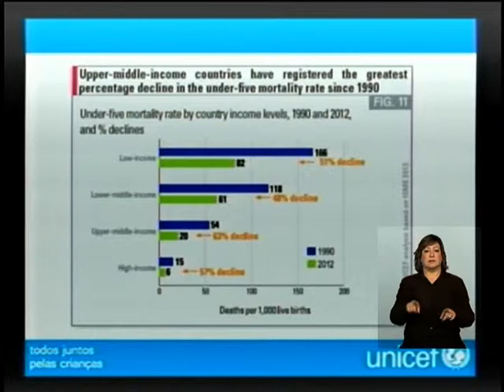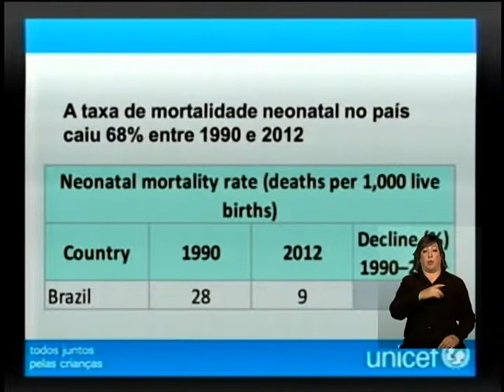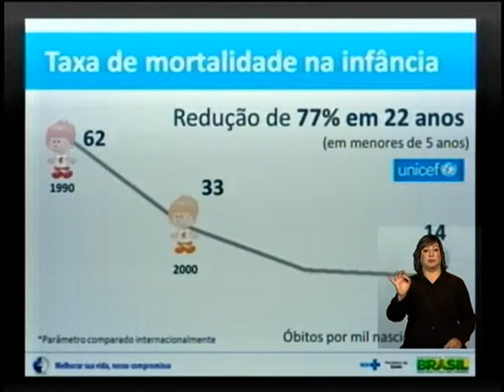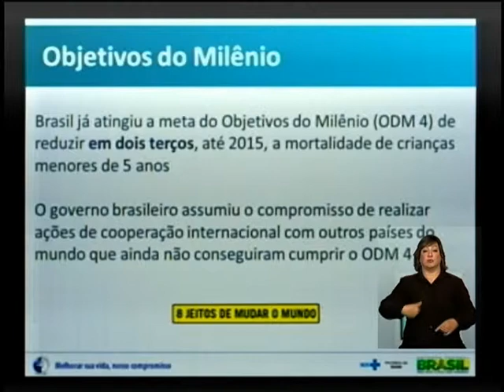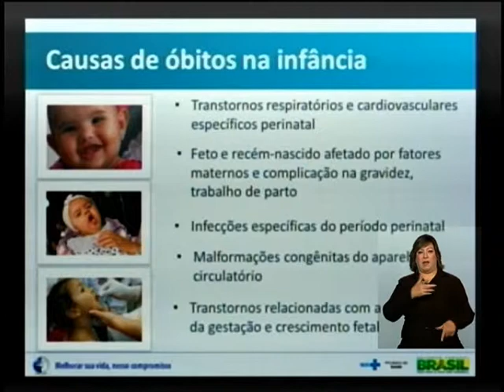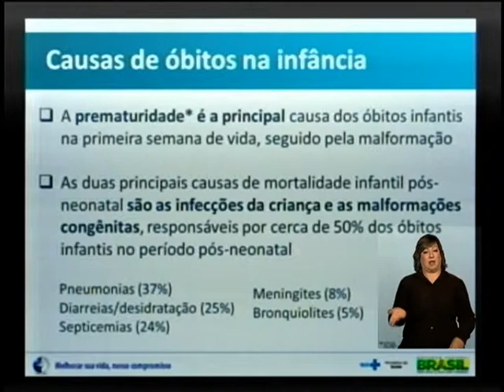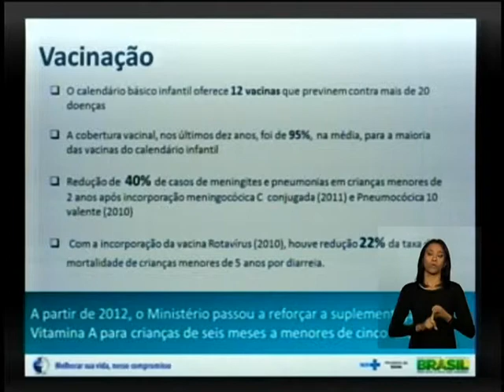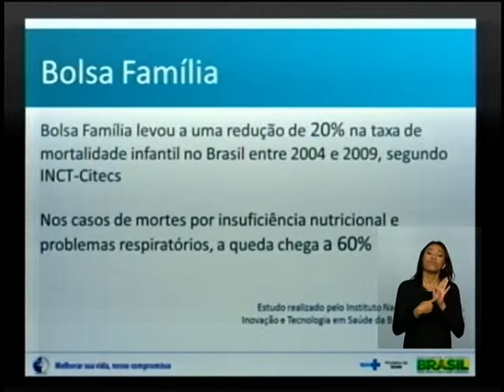Brasil já superou em 33% meta do milênio para redução da mortalidade infantil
ATIVIDADES DO GOVERNO - 13.09.13: Ministério da Saúde, Organização PanAmericana de Saúde (Opas) e Unicef divulgaram nesta sexta-feira (13) dados inéditos sobre a mortalidade infantil no Brasil e programas governamentais de combate ao tema. De acordo com a pesquisa, a taxa de mortalidade de menores de 5 anos no país caiu 77% entre 1990 e 2012.  A queda, segundo a Unicef, é a maior registrada entre os países da América Latina e Caribe. A taxa de mortalidade neonatal, que considera os primeiros 28 dias de vida dos bebês, caiu 68% nos últimos 22 anos. Com os resultados, o Brasil já atingiu e superou em 33% a meta dos Objetivos do Milênio de reduzir a taxa de mortalidade de crianças até 5 anos até 2015.